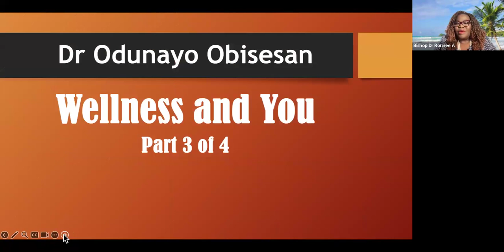Wellness and You, Guest Dr Odunayo Obisesan part 3 of 4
Dr Odunayo, taught on the various areas of wellness and why we have to be mindful of these areas of our lives